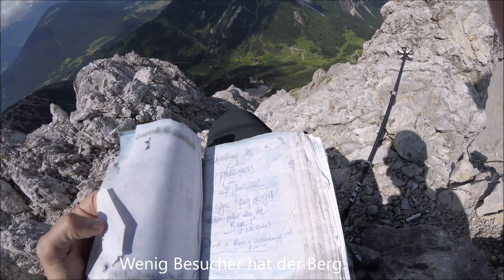Östliche Marienbergspitze Juni 2018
Bergtour auf die Östliche Marienbergspitze von Biberwier